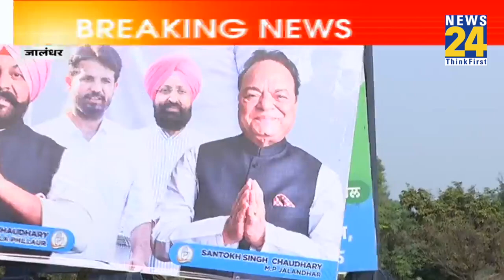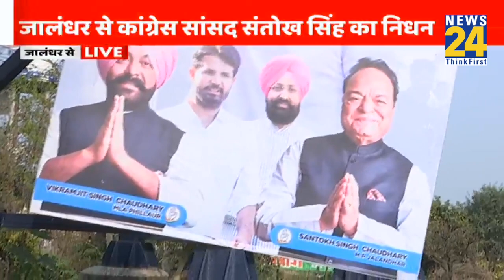Bharat Jodo Yatra: सांसद संतोख चौधरी के निधन से रुकी यात्रा, देखिए जालंधर से ग्राउंड रिपोर्ट